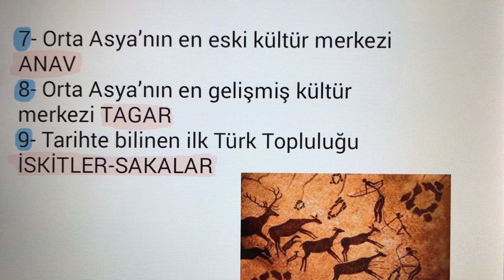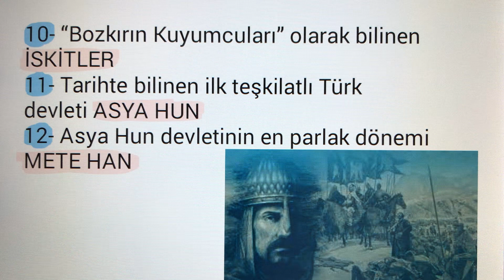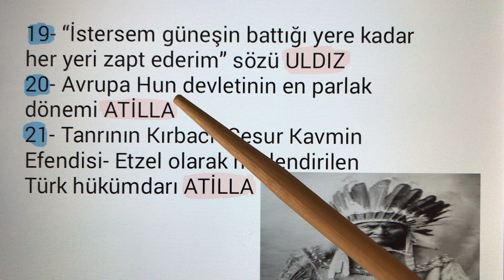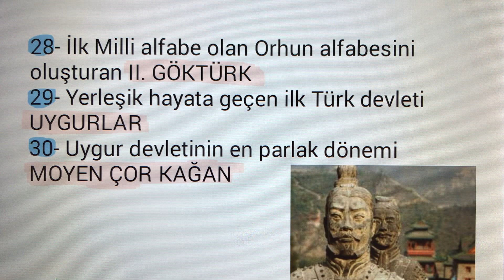Tarihte 30 Bilgi 1.